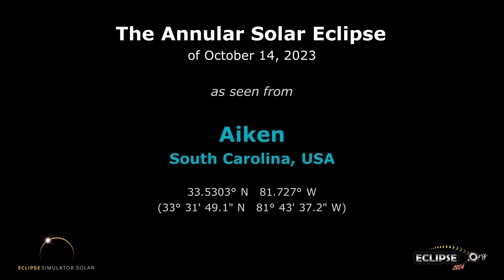The Annular Solar Eclipse of October 14, 2023 from Aiken, SC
What will the 2023 solar eclipse look like from Aiken, South Carolina?  Find out here!

(The eclipse sequence begins at 0:22)

Links:
• Eclipse2024.org
• 2023 eclipse page for Aiken

What will the 2023 solar eclipse look like from Aiken?  This simulation will show you! We've captured the view from the Eclipse2024.org Eclipse Simulator for Aiken, so you can preview the eclipse before it happens!* It's just one way that Eclipse2024.org is providing great information and education to help build excitement for the annular eclipse of October 14, 2023.

Visit Eclipse2024.org's online eclipse simulator for many more features, as well as detailed instructions on exactly what you're seeing in the simulation. You can change the foreground scene, because we know that the scene in the simulation might not look like Aiken!  For locations in the path of totality for 2024, you can also get a closeup view of Baily's Beads, change the shape of the corona, see the outlines of the Moon and Sun during the eclipse, and MORE!  With the simulator, you can: